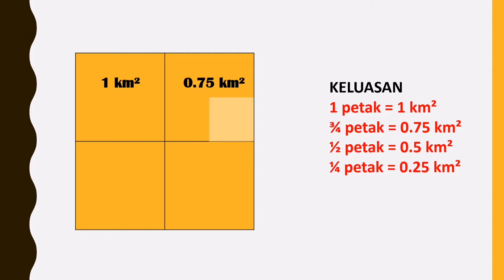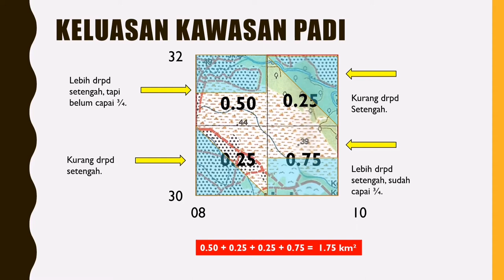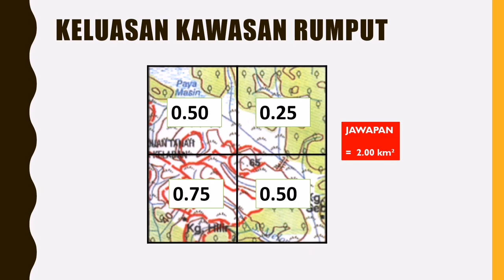MENGIRA KELUASAN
Cara mengira keluasan